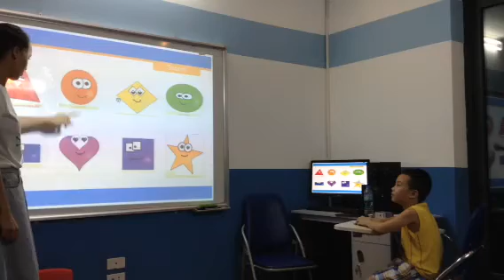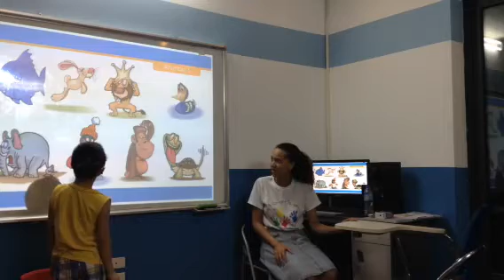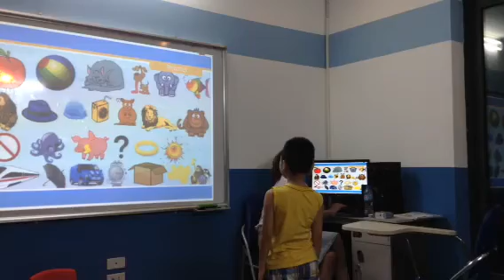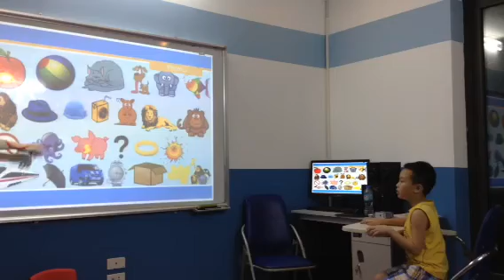Test in April 2016, Hội đồng Anh ngữ Canada, Đăng Minh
M-ML3 Mỗ Lao